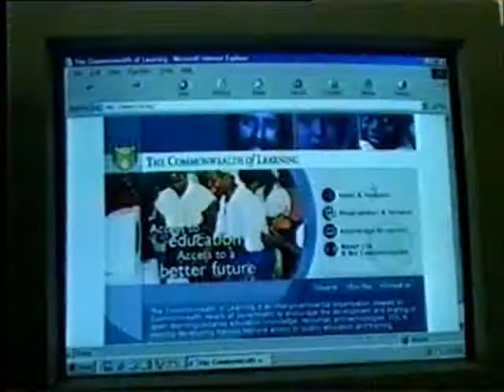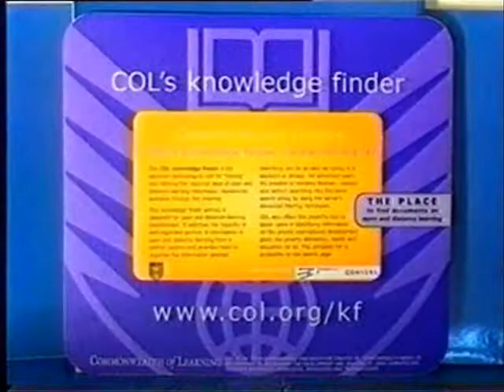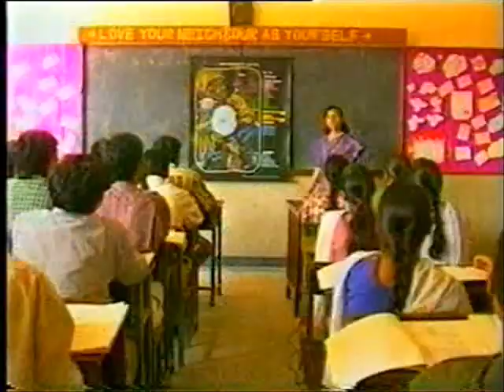Commonwealth of Learning: "The Seed...A Belief" - Part 2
Commonwealth of Learning video, 2004 (Part 2 of 2)